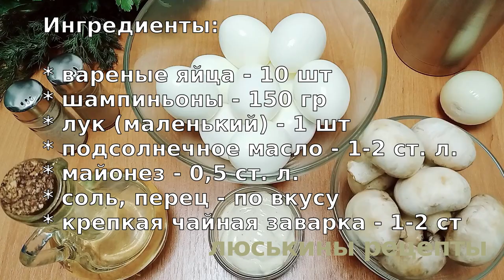Красивая ПРАЗДНИЧНАЯ ЗАКУСКА "Белые грибы" I Вкусные грибочки из яиц I Новогодние ФАРШИРОВАННЫЕ ЯЙЦА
Красивая и вкусная праздничная закуска "Белые грибы". Яйца фаршированные грибами - это отличная идея бюджетной закуски на праздничный стол! Грибочки из яиц украсят любой, в том числе и новогодний стол. Так что готовьте фаршированные яйца с шампиньонами на Новый Год 2022 и кушайте на здоровье! С наступающим Новым Годом!!!

Ингредиенты:

* вареные яйца - 10 шт
* шампиньоны - 150 гр
* лук (маленький) - 1 шт
* подсолнечное масло - 1-2 ст. л.
* крепкая чайная заварка - 1-2 ст
* укроп, петрушка - для украшения

⏰ Время приготовления: 40-45 минут

👉 ‼️ВАЖНО‼️